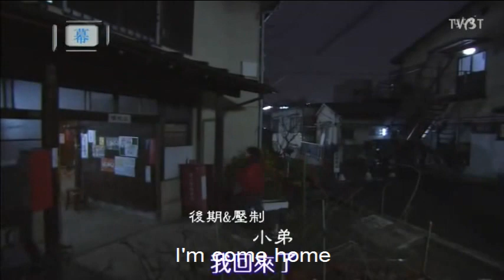HIDARIME TANTEI EYE chapter 4 part 1 (English Subtitle)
Doumo :)